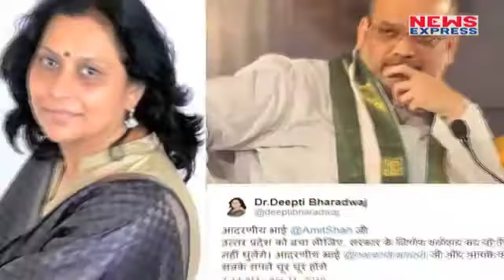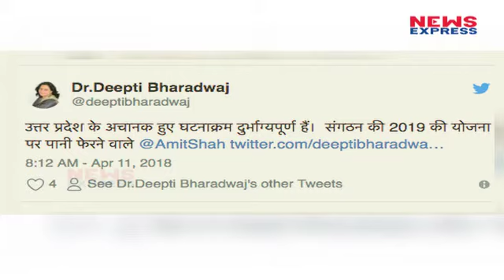जानिए क्यों इस BJP प्रवक्ता ने किया ट्वीट कर कहा UP को बचा लीजिए Amit shah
उन्नाव कांड को लेकर उत्तर प्रदेश की योगी सरकार चौतरफा घिरती नजर आ रही है. मामले में बीजेपी विधायक कुलदीप सिंह सेंगर पर रेप और हत्या के गंभीर आरोप लगे हैं. एक तरफ सरकार एसआईटी गठित कर निष्पक्ष जांच की बात कर रही है.वहीं अब बीजेपी की प्रवक्ता दीप्ति भारद्वाज ने योगी सरकार की कार्रवाई को लेकर अप्रत्यक्ष रूप से सवाल उठाए हैं. देखिए पूरी रिपोर्ट